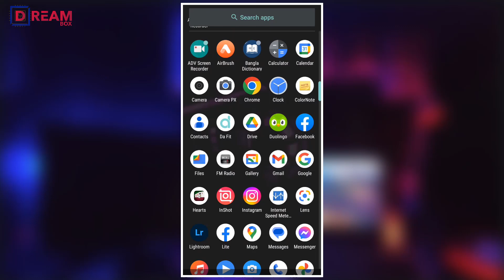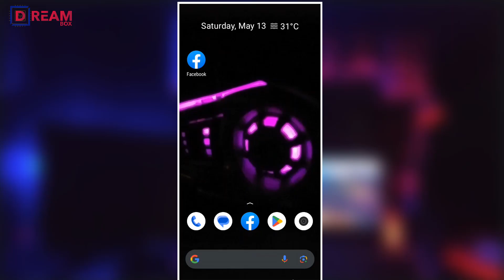How to Find & Cancel sent Friend Request on Facebook